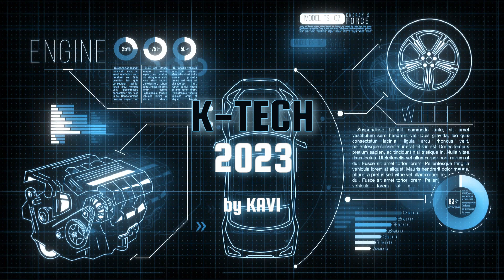Stereo Audio Amplifier using TDA2822 | Build a Compact Dual Channel Amplifier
Welcome to our tutorial on building a Stereo Audio Amplifier using the TDA2822 IC. In this video, we will guide you through the process of creating a compact dual channel amplifier that delivers impressive audio performance.

The TDA2822 is a versatile audio amplifier IC known for its low distortion and high-quality sound reproduction. With this IC, you can build your own stereo amplifier, suitable for various applications such as portable audio devices, small speakers, and headphone amplifiers.

Throughout this video, we will explain the necessary components, provide a detailed circuit diagram, and demonstrate the step-by-step assembly process. We will also discuss important considerations such as power supply requirements, input/output connections, and volume control.

Additionally, we will showcase the performance of the amplifier by connecting it to speakers and playing different audio sources. You will experience the clarity and depth of the stereo sound produced by this compact amplifier design.

This tutorial is beginner-friendly and requires no prior experience with electronics. Whether you're a DIY enthusiast, audio hobbyist, or simply curious about building your own amplifier, this project will provide valuable insights and a rewarding hands-on experience.

Join us on this exciting journey of building a Stereo Audio Amplifier using the TDA2822 IC.

Let's dive in and create a compact and powerful dual channel amplifier with the TDA2822 IC!